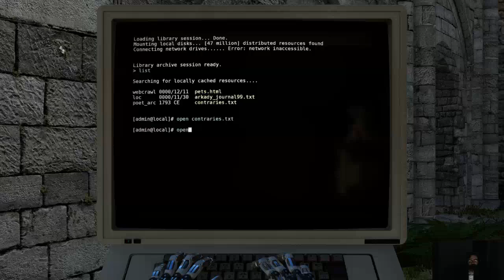The Talos Principle #24 - Let's Play With Anomulus0 and Littletrunk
Watch Me (Anomulus0) and LittleTrunk tackle this fun puzzle game. A completely different tone than Portal 2, but still as enjoyable. Use boxes, lazers, fans, holograms, standy plates and tetris pieces to make your way to the destiny of your choice. I was promised a cat and I will find it.

From the Steam Store page:

"The Talos Principle is a first-person puzzle game in the tradition of philosophical science fiction. Made by Croteam, the creators of Serious Sam, and written by Tom Jubert (FTL, The Swapper) and Jonas Kyratzes (The Sea Will Claim Everything)."